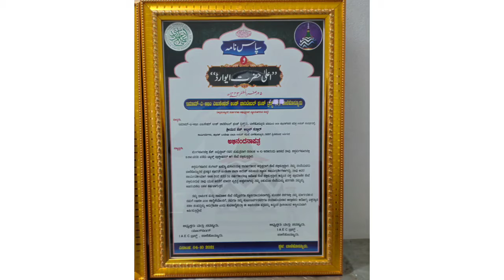Aalahazrath Award given to Abdul Sattar saheb (Secretary, Bandeshah Urs Committee, Balehonnur)